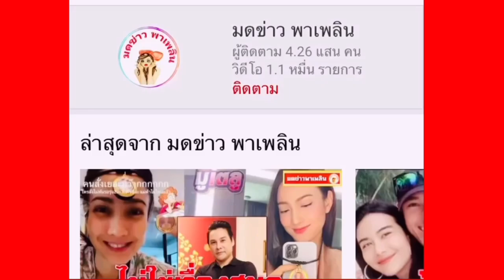พระราชินี ทรงแสดงพระอัจฉริยภาพด้านกีฬา ร่วมการแข่งขันในทีมเรือใบ